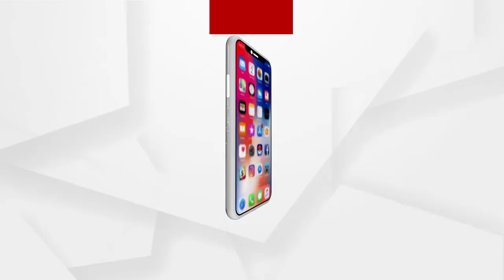ହାର୍ଟ ଆର୍ଟାକ ଆସୁଥିଲେ ପ୍ରାଥମିକ ପର୍ଯ୍ୟାୟରେ କଣ କରିବେ?